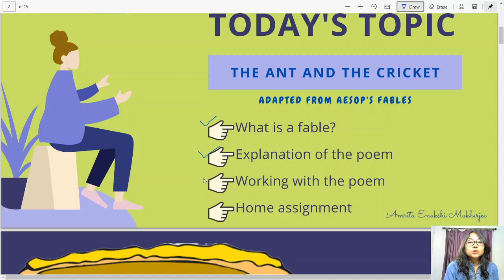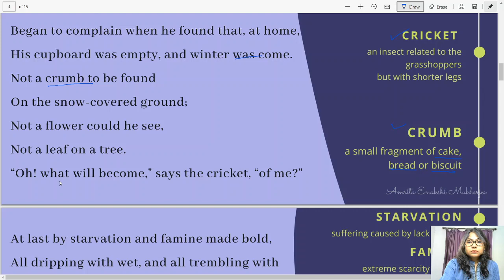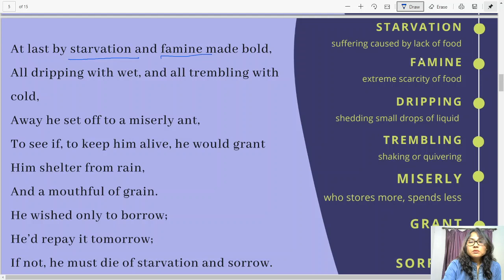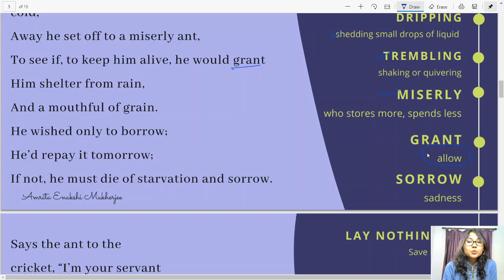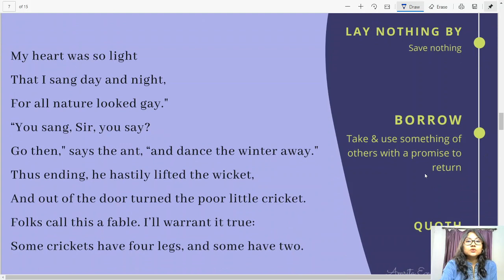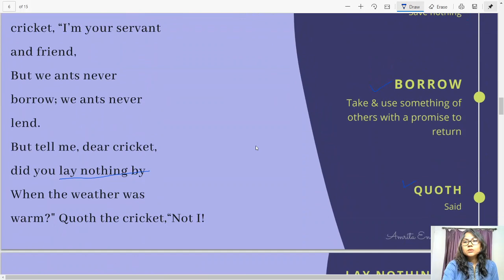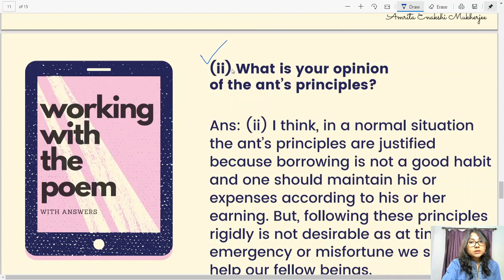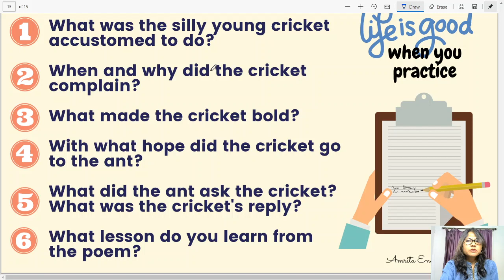Class 8 | English | Poem | Ant & the Cricket | Honeydew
This video offers a detailed explanation of the poem, line by line. It also has solved NCERT solutions at the end of the video along with extra questions and answers.